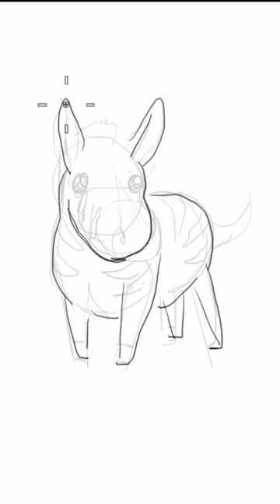How to draw a Zebra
Watch as this cute zebra goes from simple circles to fully coloured artwork all in under 1 minute.